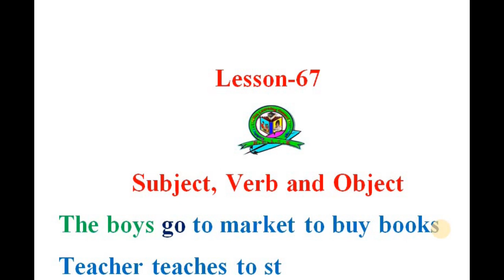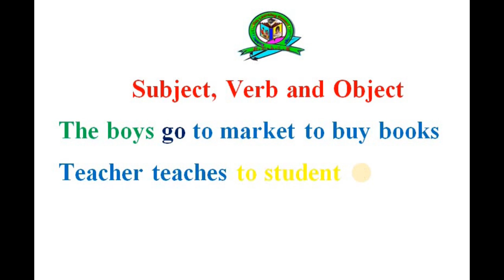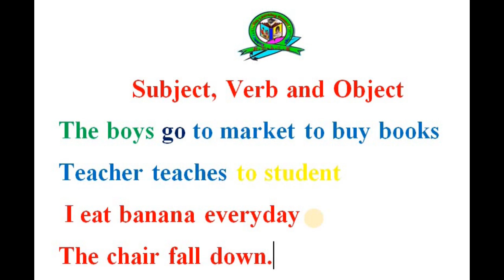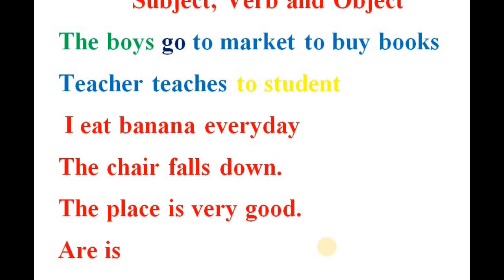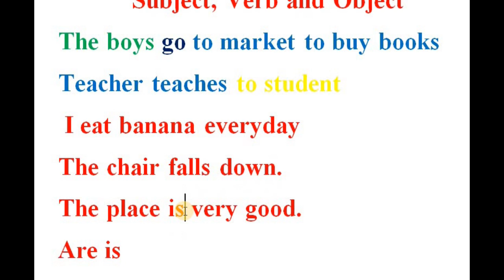Rohingya English lesson-67 Subject, verb and object by Zabber G. miah